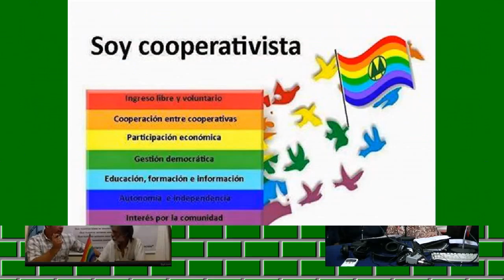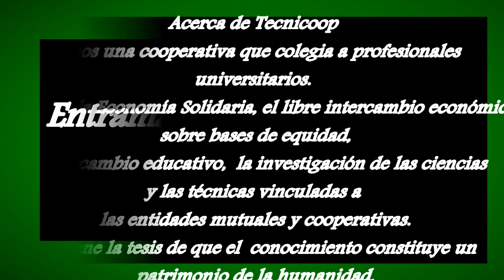Hablemos de cooperativas, Hoy:Noticiero TECNICOOP Conociendo al INADI. Parte 2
TECNICOOP y radio FM 98.1 “La Nueva” Presentan su programa educativo cooperativo
“Hablemos de Cooperativas, una empresa que todos debemos conocer”. Emisión 4° 2016.Hoy 23 de abril de 2016
Bloque 2. Parte 1
Entrevistado: Delegado Dr.  Emanuel Zieseniss
Entrevistador:Prof. Lic. José Yorg